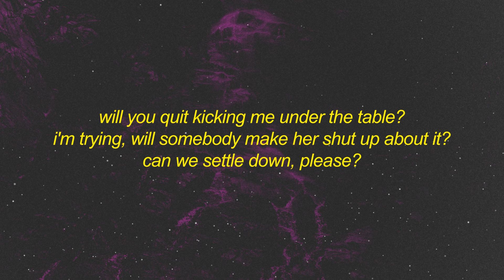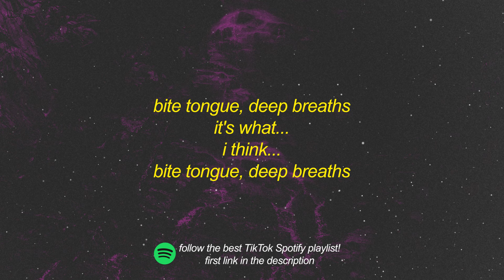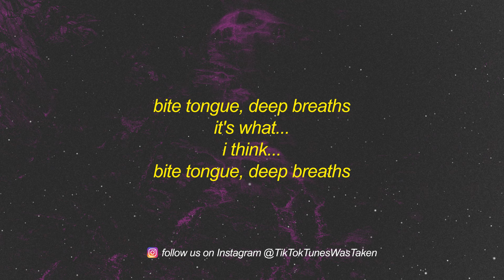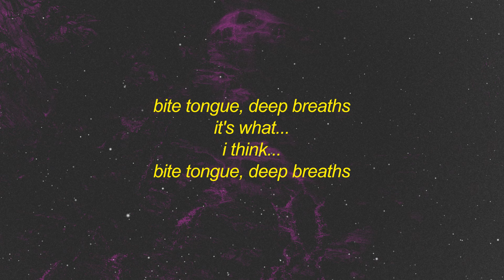Clams Casino & Imogen Heap - I'm God (Slowed) Lyrics | eye trend song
[Intro]
How did you know?
It's what I've always wanted
Could never have too many of these
Will you quit kicking me under the table?
I'm trying, will somebody make her shut up about it?
Can we settle down, please?

[Instrumental]

[Verse]
It's what...
I think...
Bite tongue, deep breaths
It's what...
I think...
It's what...
I think...
It's what...
I think...

[Instrumental]

[Verse]
It's what...
I think...
It's what...
I think...
It's what...
I think...
It's what...
I think...

[Instrumental]

[Verse]
It's what...
I think...
It's what...
I think...
It's what...
I think...
It's what...
I think...